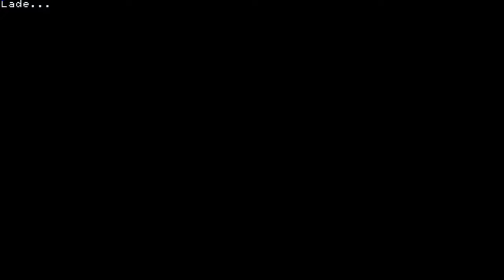code test 8 + Download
Änderungen:
+Erfahrungs-leiste hinzugefügt
+grund-level-system eingebaut
+Kampfanimationen-system eingebaut
+einige waffen und zugehörige animationen
+Female charbase hinzugefügt (im Video nicht sichtbar)